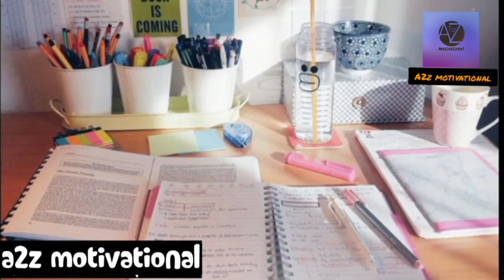study motivation video